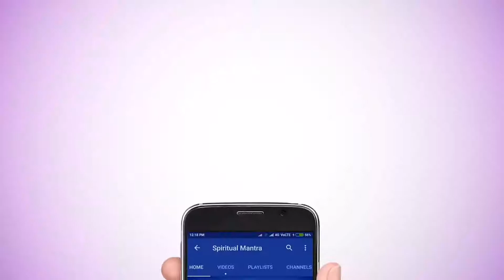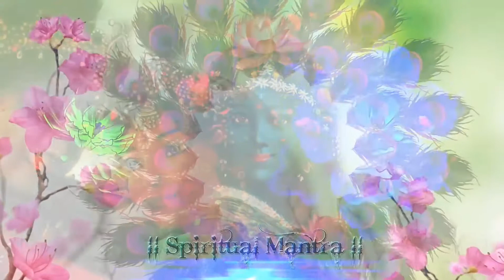JAI RADHA MADHAV JAI KUNJ BIHARI | VERY BEAUTIFUL - POPULAR KRISHNA BHAJAN ( FULL SONG )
Beautiful song Lord Krishna. Jai Radha Madhav Jai Kunj Bihari - Krishna Bhajan.

SINGER - Arjit Charaborty
MUSIC COMPOSSERS - Gourab Shome
ALBUM TITLES -Sublime Bhajans

Bhajan Lyrics

Jai Radha Madhav, Jai Kunj Bihari
Jai Gopi Jan Vallabh, Jai Girivaradhari
Yashoda Nandan, Brij Jan Ranjan
Jamuna Teer Ban Chari
Murli Manohar Karuna Sagar